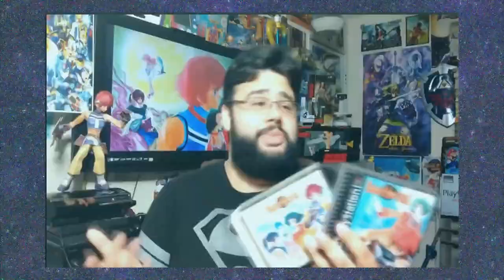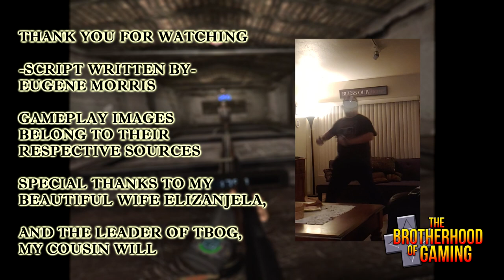Resident Evil 4 VR Review - "An All New Era in Gaming?" - The Brotherhood Of Gaming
"I have a great time with my Oculus Quest 2 from Facebook.  It has been a new and unique way to play video games among other things.  But could there be more done with the technology?  Maybe we have our first look at this whole new world with Resident Evil 4 VR!  We are The Brotherhood Of Gaming, and here is our review!"

CHAPTER LIST
0:00 - Introduction
1:19 - History Lesson
4:23 - Story & Graphics
6:33 - Gameplay
10:49 - Music & Sound Effects
11:26 - Final Call
11:45 - Conclusion